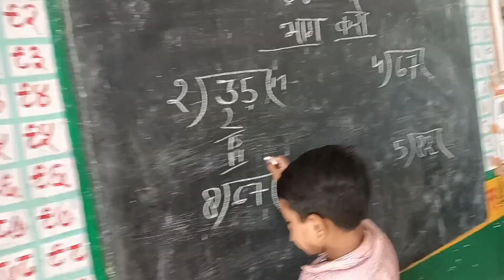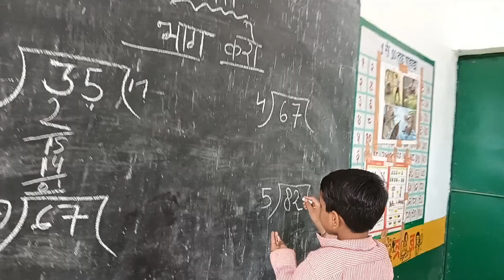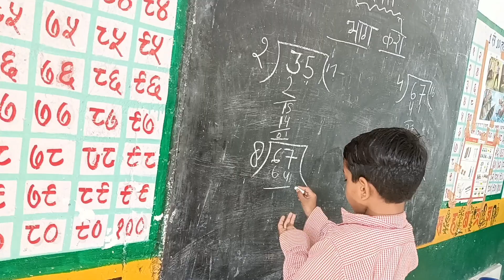divison done by class 3rd student😊